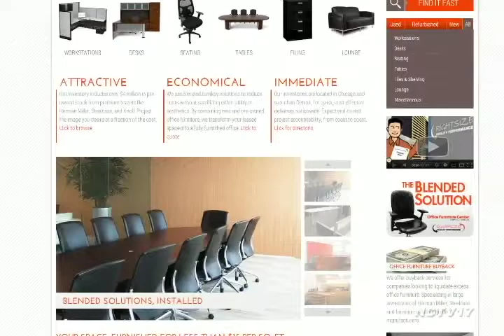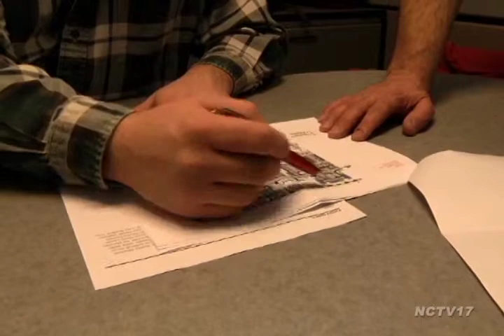Business Connection - Rightsize Facility Performance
Business Connection 2014